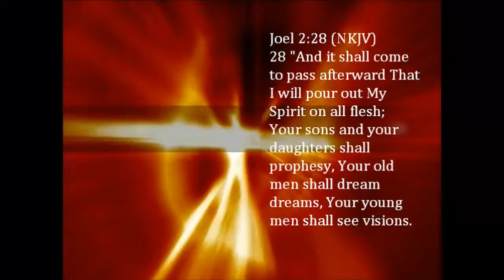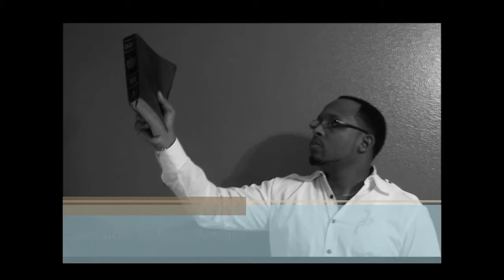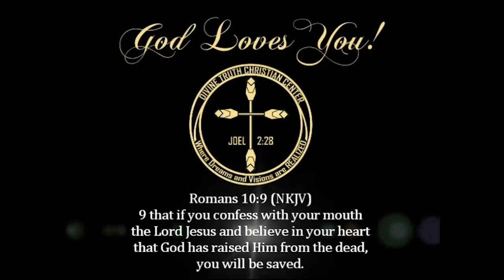Jesus Walks Part 2 - Pastor Andre Martin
This Sermon is a continuation of series "Jesus Walks" The scene take place in the Garden of Gethsemane. We all have things that we dont want to do but Jesus who was faced with death did not flinch. Not My will but Your will be Done Father...Jesus Gave himself away so that we could return to God!